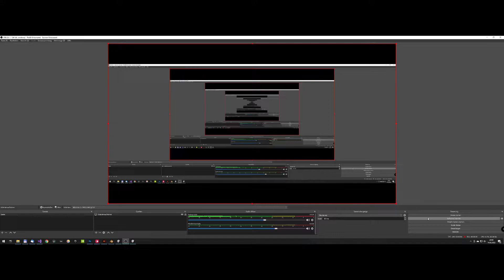Sokoban in a Sci-Fi Style (Unity)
I just decided to give the oild and well known Sokoban game principle a new touch with Unity.

Currently I am working on sokoban level compatibility.

for more stuff.